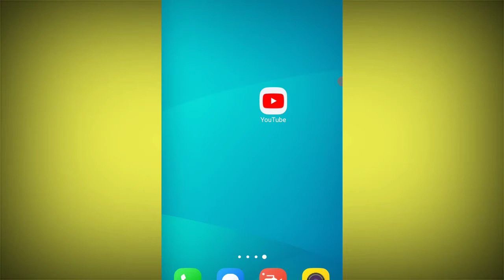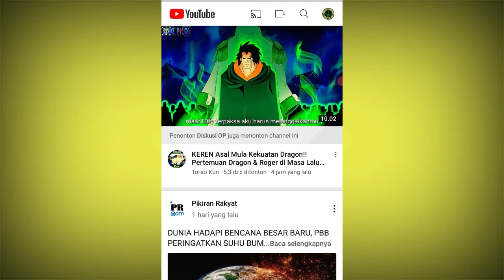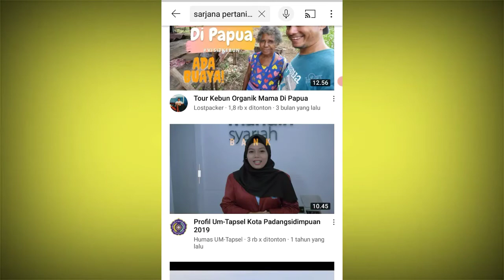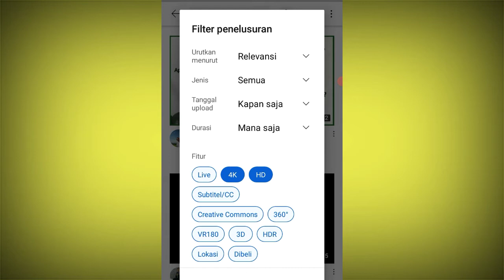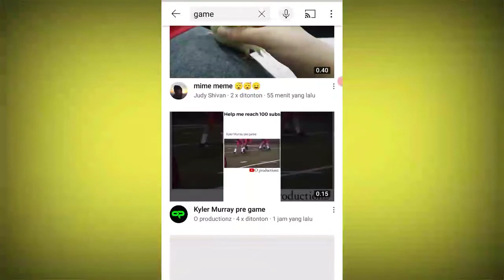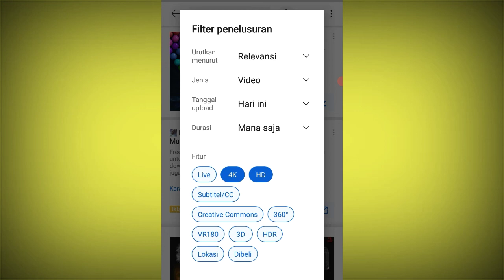Cara Memaksimalkan Pencarian Video YouTube Menggunakan Filter Penelusuran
Tutorial tentang Cara Memaksimalkan Pencarian Video YouTube Menggunakan Filter Penelusuran